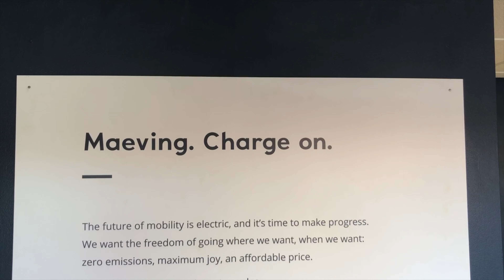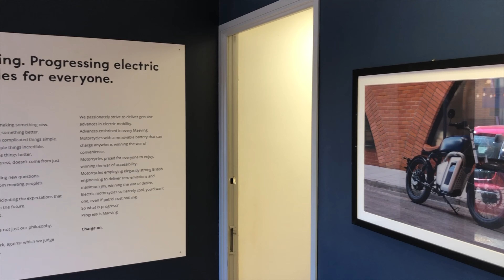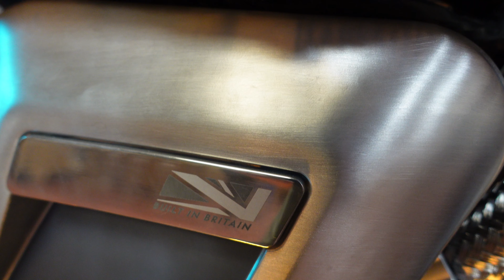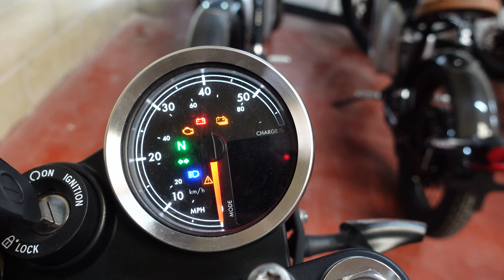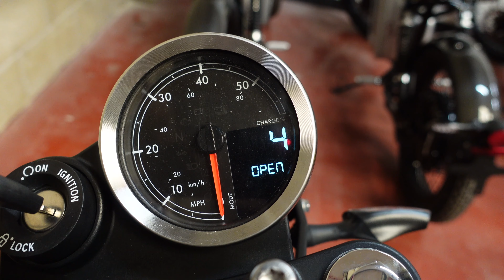Maeving RM1 // Test Ride // Review // Electric Motorbike // Perfect Urban Commuter?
In this video I will provide you with some information on the Coventry based Electric Motorcycle company Maeving, along with the specs and test ride thoughts on their first motorcycle the Maeving RM1.

Super Thanks
Simply click the Thanks button below the video

Feature your gear on Spectrum Geeks and will send to the UK?

          SAVE YOURSELF SOME MONEY
£50 Credit to both our Octopus Energy Accounts when you SWITCH to 🐙

Join Smarty for cheaper Internet when camping and get 1 month free

SNEAK Energy the healthier Energy Drink

Pass PPL Ground School with Easy PPL (use dalepearson in referrer box)

Timecodes
0:00 - Intro
0:31 - Video Structure
1:19 - Who are Maeving
1:55 - Short RM1 Montage
2:43 - RM1 Styling Cues
3:07 - Maeving Location and Staffing
3:20 - What is the RM1
3:40 - Battery Range
3:58 - Battery Charging
4:48 - Battery Technology and Warranty
5:09 - RM1 Price
6:15 - Battery Access / Storage Compartment Security
6:38 - Vehicle and Battery Weight
6:57 - Delivery Times
7:18 - Colour Options
7:38 - How to buy a Maeving
7:51 - Servicing
8:29 - Throttle Response
9:11 - British Built
10:05 - Performance
10:33 - Battery Regen
10:39 - ABS / Brakes
10:58 - Rider Modes
11:42 - Dampening
12:13 - Test Ride Footage and Commentary
32:38 - Special Thanks
33:16 - Post Ride Thoughts
33:56 - Future Improvements
35:22 - Restricted 50cc option for 16 year olds
35:37 - Thanks for watching